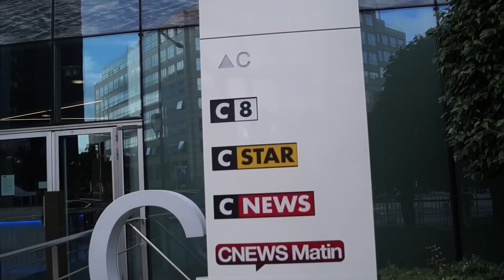NORBAT DE PARIS PLEURE EN DIRECT A LA TELE